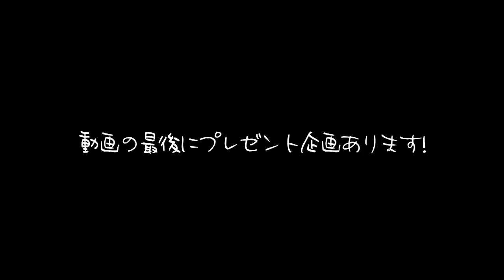スポーツをする殆どの人が勘違いをしている体の柔らかさと目的。靭帯と体の柔らかさは別物!!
「​武井さんは肩回りを柔らかくしているといおっしゃっていましたが、肩回りはどうやって柔らかくしていますか？バレーで肩甲骨の動きをよくしたいと思っています。また、トレーニングの前にどのような準備運動をしてトレーニングに取り組まれているのかが知りたいです」
という視聴者からの質問。
「肩甲骨剥がしとか、そういう肩の柔らかさじゃないんだよね…」という武井壮。

元動画
武井壮【武井壮百獣の王国】